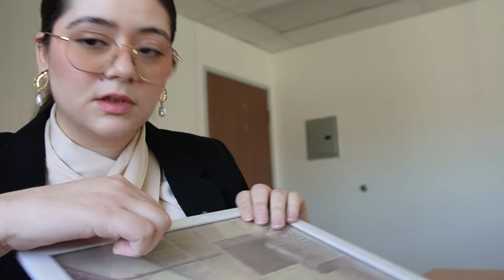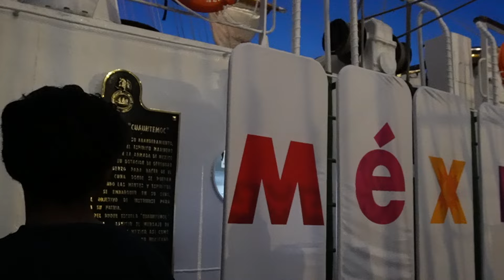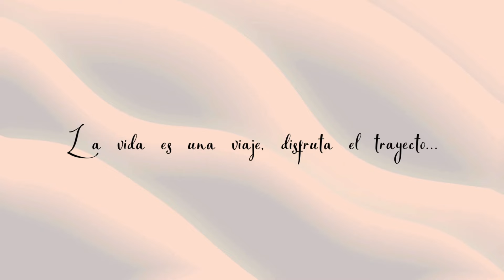MI PERRITA CONOCE EL MAR ∙BARCO CUAUHTÉMOC EN SAN DIEGO │ ⛴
Hola Hola! Espero que te encuentres muy bien. 💖